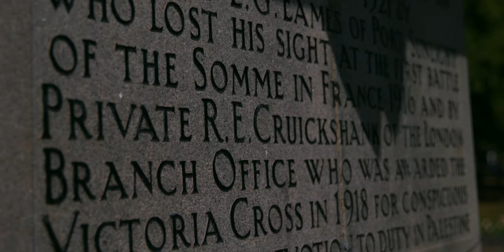Shaun Dalys Clip Reel for OON MEDIA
Clip Reel for Mike Sowden from Shaun Daly. Clips filmed with Canon C330 MKII